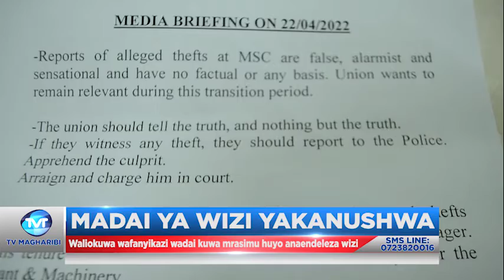MRASIMU Akanusha maadai ya wizi katika kiwanda sukari MUMIAS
MRASIMU WA KIWANDA CHA MUMIAS PONYANGAPALI RAO KUPITIA KWA WAKILI WA KIWANDA HICHO PATRICK MUTULI AMEKANUSHA MAADAI KUWA KUNA MALI YA KIWANDA HICHO ILIYOIBIWA INGINE  KUUZWA NA INGINE KUSAFIRISHWA NA MWRKEZEJI WA KIBINAFSI SARRAI ALIYEONDOLEWA NA MAHAKAMA.